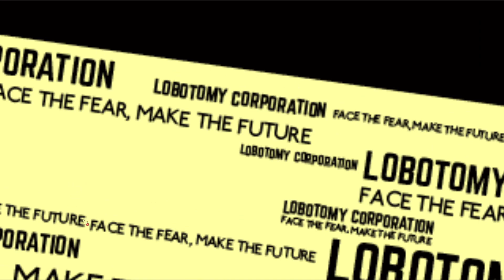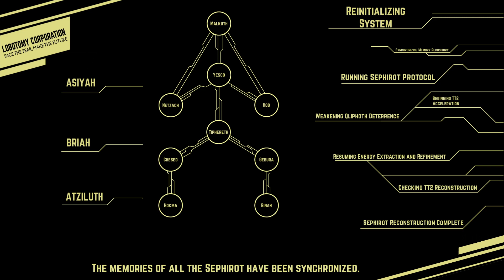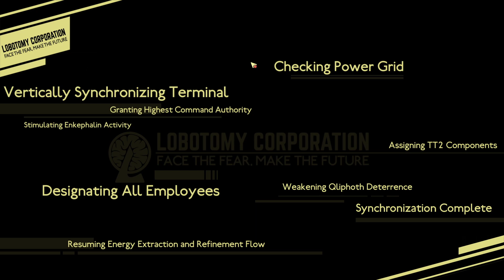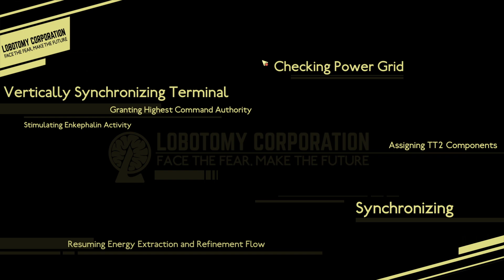Lobotomy Corporation: Playthrough #23 |Midnight Ordeal Part 2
Manager's Log: There is a reason I thought about quitting. I don't think I can make it further from now. I just wish it could all end peacefully... Well, I can't stop now, so I have no choice but to continue. End log.